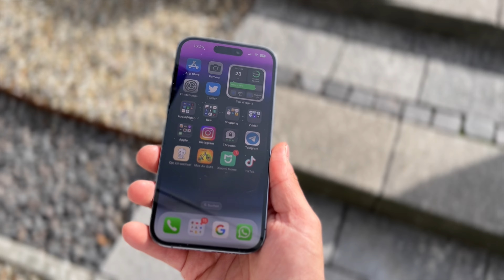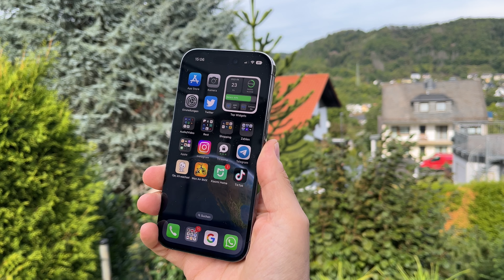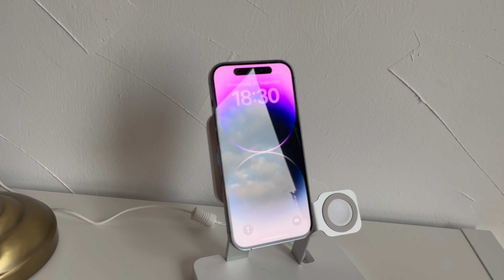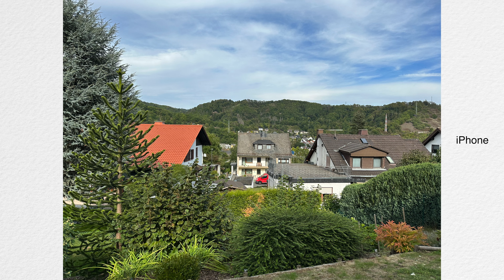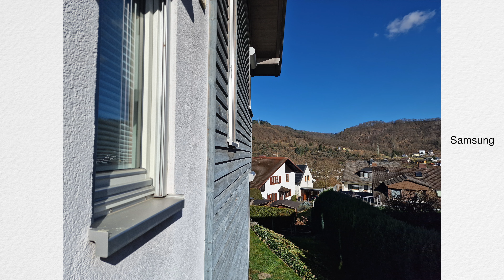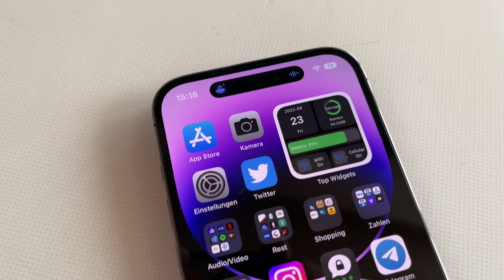iPhone 14 Pro vs Galaxy S22 Ultra - So musst du dich entscheiden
iPhone 14 Pro oder lieber Android mit dem Galaxy S22 Ultra? In diesem Video vergleiche ich dir zur Zeit besten Smartphonemodelle auf dem Markt für euch und möchte euch helfen, dass ihr euch richtig entscheidet.

to/3eDdRw8
ESR Apple 14 pro lens mount magnetic phone case
ESR Apple 14 pro clear phone case

Code:
Three in one desktop stand wireless charger 10%code: MBA6CQJB
5000mAh Power Bank and Car Mount 10% code: HALOLOCK3

📷 MEINE AUSSTATTUNG
📰 WEBSEITE – Alle Links und News für euch ▼